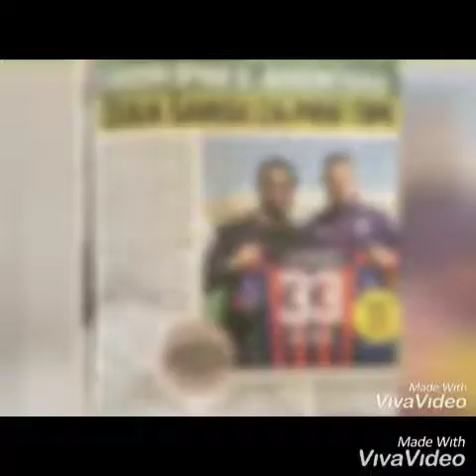Luka Marković Juventus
Juventus attaccante